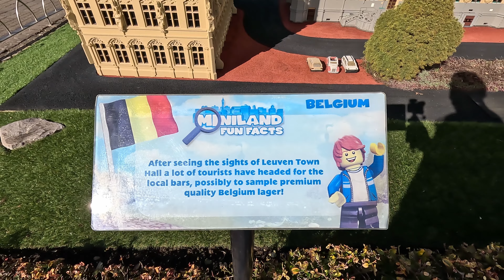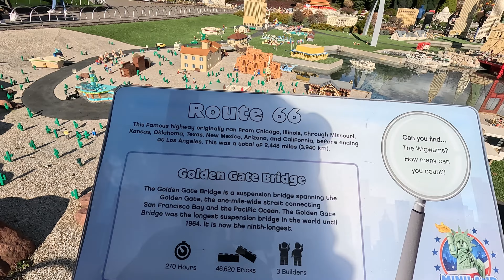Miniland Legoland Windsor 4K Walkthrough | February 2023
Full walkthrough of Miniland at Legoland Windsor Resort.
Miniland at Legoland Windsor is an incredible place to visit. It features various locations and landmarks including London, Las Vegas, Nasa Kennedy Space Centre, Sydney Opera House, Big Ben, Edinburgh Castle, Buckingham Palace and much much more! The landmarks from all around the world are recreated in LEGO form. The models are made entirely out of standard LEGO bricks.
Join us in this full walkaround of Miniland in glorious 4K  and see for yourself how incredible this area of the park is.